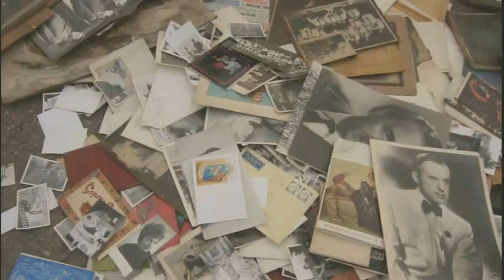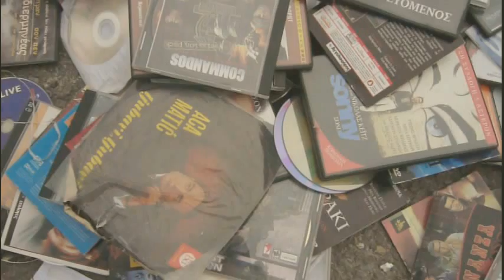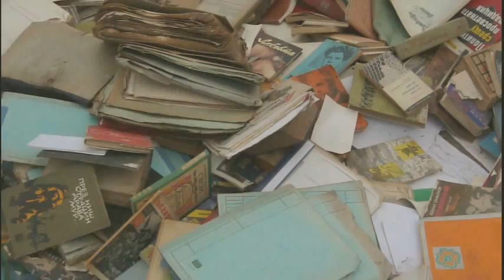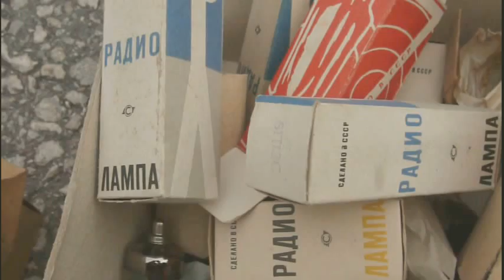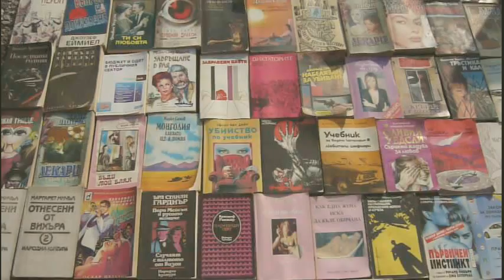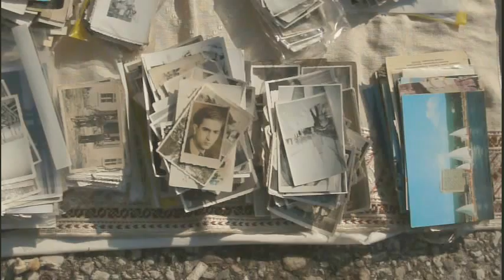Асортимент на софийския битак, колекция есен-зима